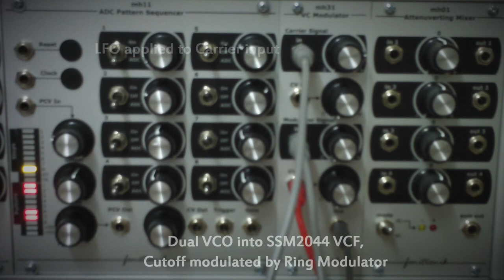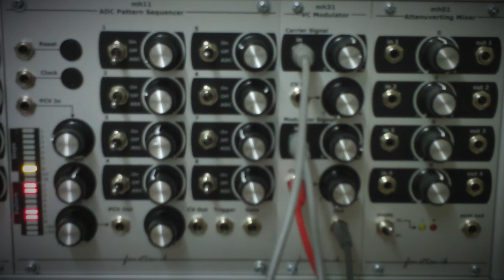fonitronik mh31 VC Modulator Demo 1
here this dc coupled ringmod is used for mangling control voltages - simple patch: dual VCO into SSM2044 VCF, LFO into mh31 Carrier input, Sine wave into mh31 Modulator input, Random voltages controlling the Modulator input VCA. Modulatoed control voltages into VCF cutoff...